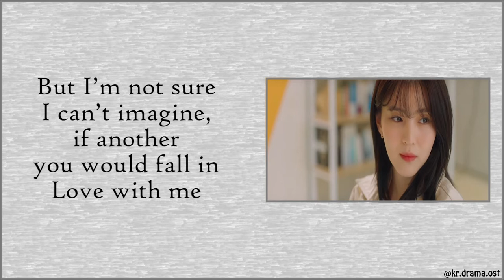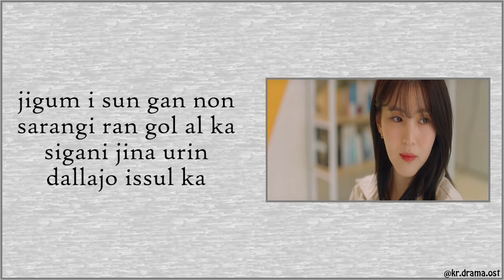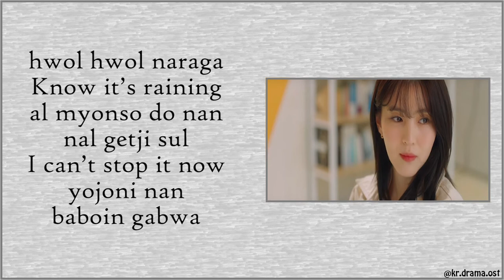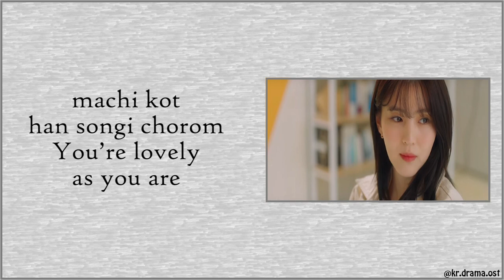[Easy Lyrics] SLAY, AVIN - Love, This (Nevertheless OST Part 9)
SLAY, AVIN - Love, This
Nevertheless OST Part 9

Drama : Nevertheless
Starring : Han So-hee, Song Kang, Chae Jong-hyeop, Lee Yeol-eum, Yang Hye-ji
No. of Episodes : 10
Release Date : June 19 - August 21, 2021